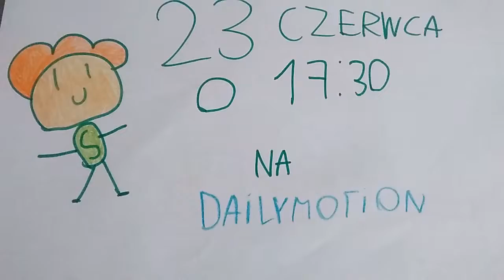Przygody Szymka Już 23 czerwca o 17:30 na Dailymotion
Dajcie dużo Lajków 👍 - to macie kolejny film
❗️❗️ Spróbuje nagrywać filmy częściej
📢 DAWAJ SUBA I DZWON 🔔